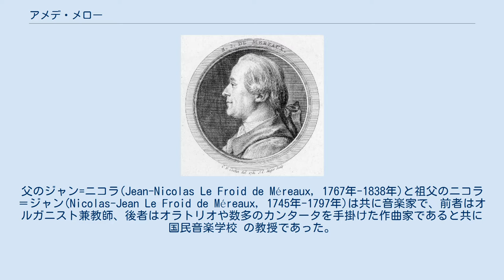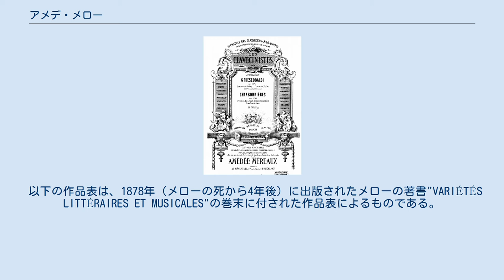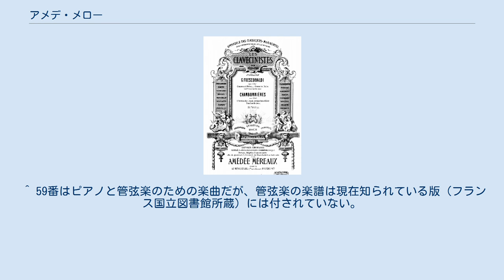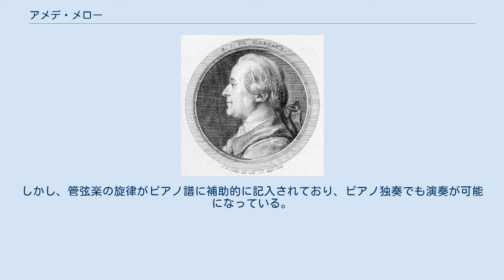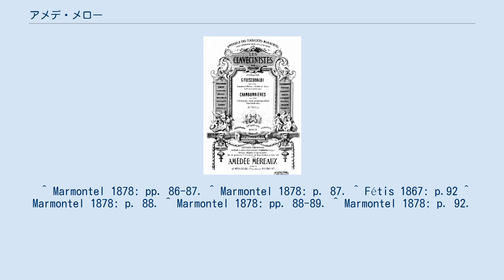アメデ・メロー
ジャン-アメデ・ル・フロワ・ド・メロー（フランス語: Jean-Amédée Le Froid de Méreaux, 1802年9月17日 - 1874年4月25日）は、フランスの音楽家。
生涯の半分をフランスのルーアンで過ごし、そこで作曲家、ピアニスト、著作家、教育者として様々な音楽活動を行なった。
現在では、60の大練習曲（作品63）の作曲者として知られている。
 ニコラ=ジャン メローは、1802年9月18日に、パリの貴族の家庭に生まれた。
父のジャン=ニコラ(Jean-Nicolas Le Froid de Méreaux, 1767年-1838年)と祖父のニコラ＝ジャン(Nicolas-Jean Le Froid de Méreaux, 1745年-1797年)は共に音楽家で、前者はオルガニスト兼教師、後者はオラトリオや数多のカンタータを手掛けた作曲家であると共に国民音楽学校 の教授であった。
母は、マリー・アントワネットの首飾り事件で訴訟を起こした弁護士の娘であった。
 メローは、両親から弁護士業に就くことを望まれ、幼いころから文学の教育を受けさせられていたが、その一方で父からピアノを習い、10歳の頃からはアントニーン・レイハの下で和声学を学んだ。
14歳の時には、父の計らいでRichault社から初めて作品が出版され、中でも「序奏と華麗なるポロネーズ」（作品3）は版を重ねた。
シャルルマーニュ高校を修了した後は、再びレイハの下で対位法とフーガを学び研鑽を積んだ。
 青年期のメローは、ヴィルトゥオーゾ、作曲家、教師として輝かしい成功を収め、1828年には、友人であり同窓生であった考古学者シャルル・ルノルマンを介して、ボルドー男爵の音楽教師の職を得た。
さらには、レカミエ婦人が取り持つサロンに加わり、貴族階級の世界で人間関係を築いていった。
しかしながら、1830年には、フランス革命の影響によりこのような豊かな日々に終止符が打たれ、それまでの職も失い、以降数年間はパリを離れベルギーやイギリスを転々としつつヴィルトゥオーゾや教師として様々な音楽活動を行った。
例えば、1832年には友人のショパンと共にメローの「プレ・オ・クレール」による連弾曲（作品34）を度々演奏したことが知られている。
 1835年になってメローは、それまでの波乱に満ちたヴィルトゥオーゾとしての生活を手放し、ルーアンを定住の地に決めた。
そしてその地で、作曲家として、ピアノ独奏曲、室内楽曲、荘厳ミサ、カンタータなどの作曲、および古典音楽や世俗曲の編曲などを行うと共に、音楽著述家としても、「ルーアン新聞」等に多数の記事を寄稿した。
 1874年4月25日、3年来患ってきた肺の病により71歳で永眠した。
メローの死を受けて、ルーアン市議会は10メートル四方の土地を、彼の墓とブロンズ胸像の建設のために永久的に譲渡することで満場一致で可決したとされている。
 「1637年から1790年のクラヴサン奏者たち」表紙 彼の120余りの作品の中で、最も大規模で現在でも知られているものは、「厳格な様式と自由な様式による60の性格的奇想曲からなる大練習曲集」（作品63）である。
この練習曲集は、ジグや前奏曲とフーガなどといった古典的な形式から、サルタレッロ、タランテラなどの舞踊曲、そして、ソナタ、トッカータ、バラード、スケルツォ、夜想曲、更にはピアノ協奏曲に至るまでの、様々な様式に基づく練習曲が集められており、難易度も中程度のものから演奏至難のものまで幅広い。
彼の友人でパリ音楽院ピアノ科教授であったアントワーヌ・マルモンテルは、この練習曲集を「クレメンティの『グラドゥス・アド・パルナッスム』に並ぶ重要性と音楽的価値を有するピアノのための大練習曲」と評している。
 メローは、批評家、著作家として様々な本を著したが、中でも彼が編纂した古典鍵盤曲集「1637年から1790年のクラヴサン奏者たち」は特筆すべきである。
これは、1637年から1790年に至るまでの古典鍵盤作品の中から、バッハやクープランを始めとしたクラヴサン奏者の作品を選出し、19世紀において一般的な記譜法で書き直した上で時系列順にまとめ上げた曲集であり、メローの古楽研究家としての集大成として高く評価された。
現在でも、世界各地の図書館に所蔵されており、当時世界各地で広く読まれたことが伺える。
 以下の作品...